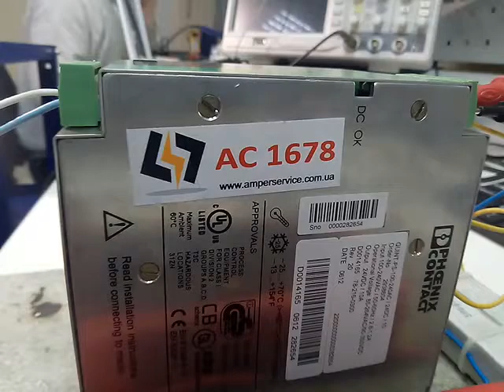AC1678 Phoenix Contact 24V 10A